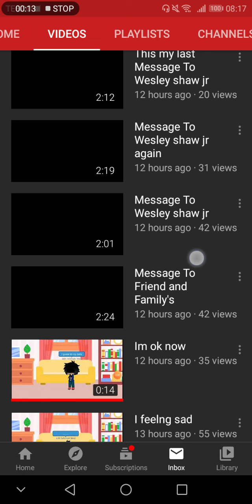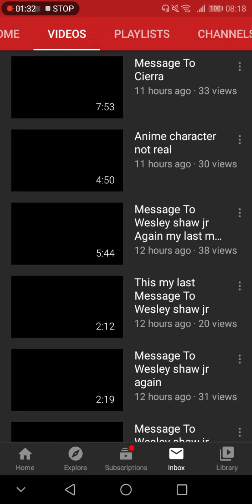Ummmmmmm wat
Before you guys get refuse this is not a hate video but I'm kind of confused what the hell is going on